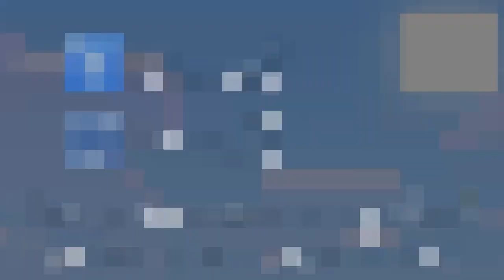JUGANDO CON EL TEXTURE PACK DEL SUSCRIPTOR #5 + 1 HACKER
*Hola Mayonesitas hoy les traigo una nueva sección en el canal que espero les guste!!

Nombre del pack:
BlurFPS, NicoMashup, Black and white
Link de descarga: